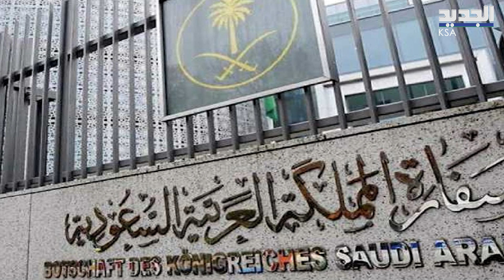قوات الدعم السريع تحـتل قنصلية السعودية في السودان و حميدتي يعلق على مفاوضات جدة ! sudan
الجيش السوداني يعلن مداهمة قوات الدعم السريع، مقر الملحقية العسكرية السعودية في الخرطوم وتمركزها فيه.. والحادثة تتزامن مع بدء المفاوضات بين الجيش وقوات الدعم.